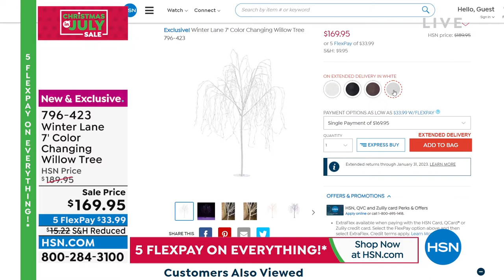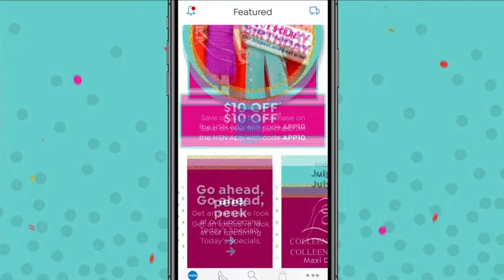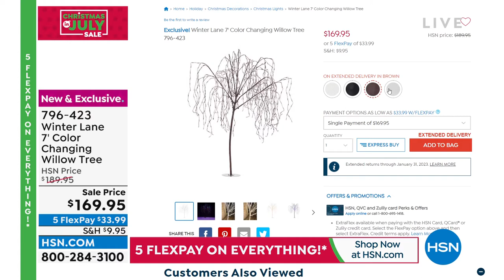HSN | Saturday Morning with Callie & Alyce - Christmas in July Sale 07.16.2022 - 12 PM